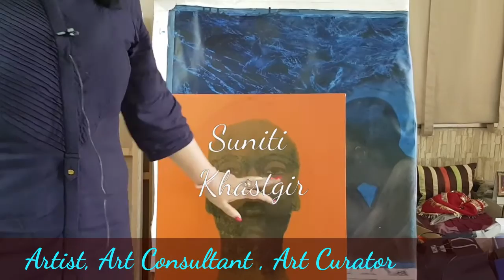Suniti Khastgir - Artist , Art Consultant , Art Curator